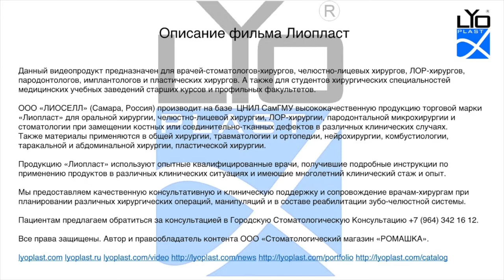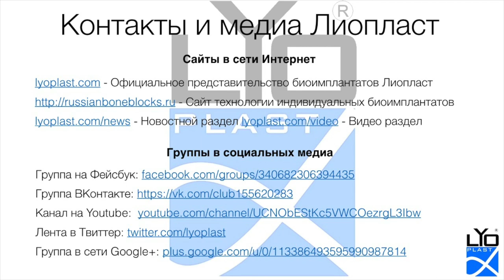Хирургическое лечение рецессии десны 3.2